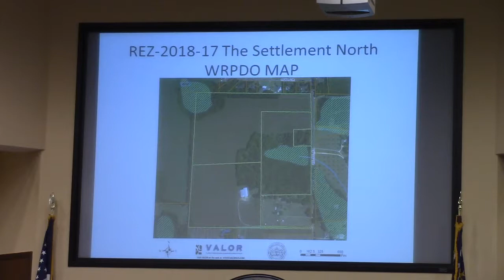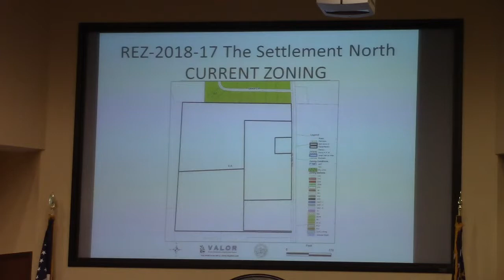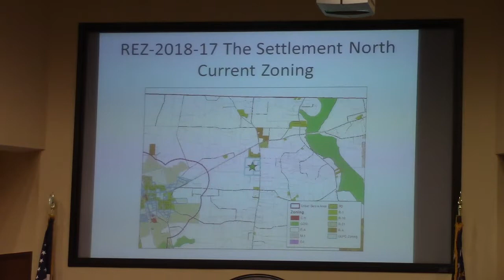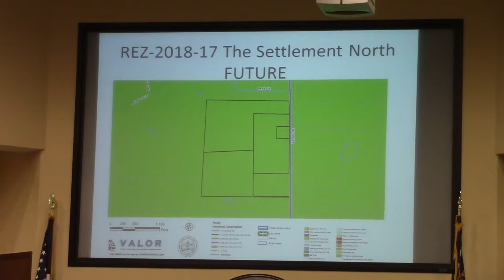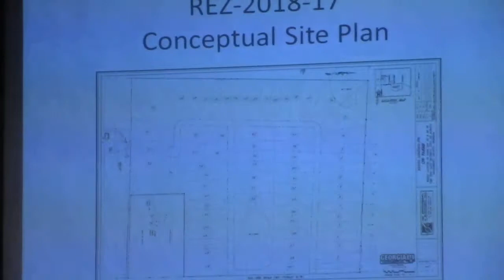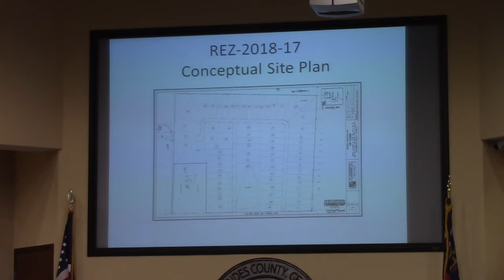7a. REZ-2018-17 5999 Val Del Road, E-A to R-1, ~98.95 acres @ LCC Work - 2018-10-08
a. REZ-2018-17 The Settlement North, 5999 Val Del Road, E-A to R-1, Well & Septic, ~98.95 acres